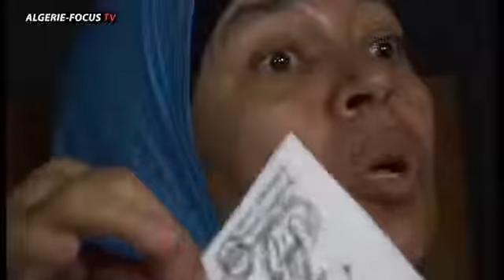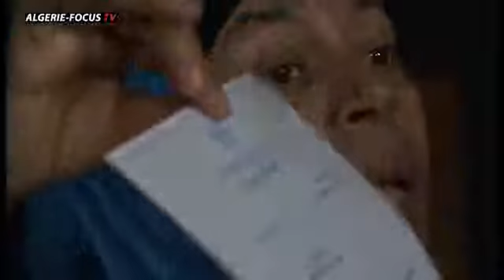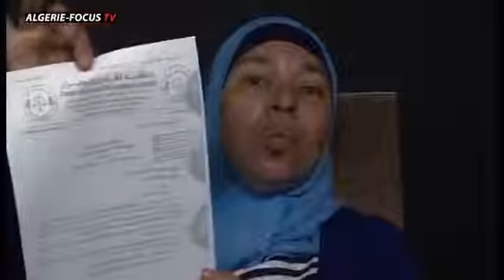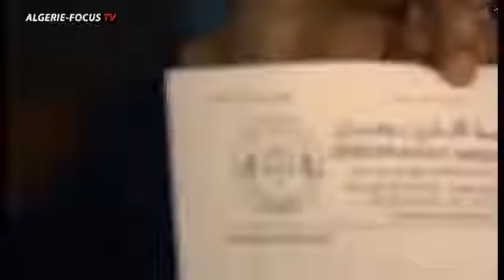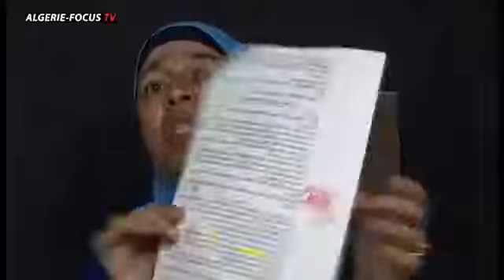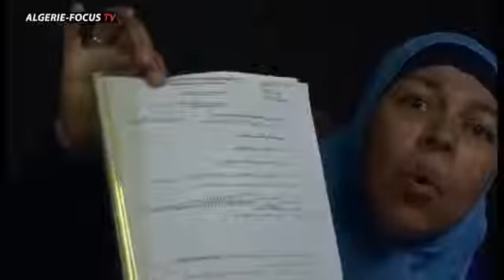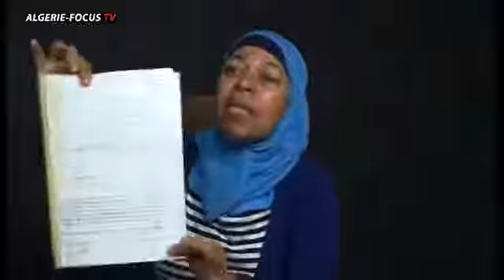Une madame courage qui paie cash son audace et son combat pour une vraie justice en Algérie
إعادة رفع فيديوهات عبدو سمار
Abdou Semmar
سيدة شجاعة تدفع الثمن مقابل جرأتها وكفاحها من أجل العدالة الحقيقية في الجزائر